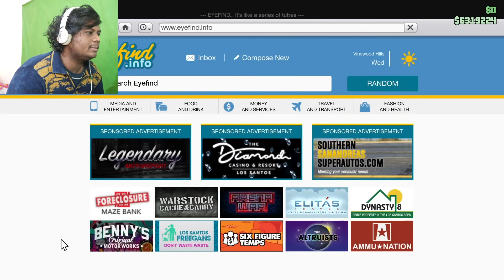[HINDI] Chalo, Karte Hai! || The Cayo Perico Heist - GTA 5 Part 1/2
Let's DO this! This Christmas, we finally do the Cayo Perico Heist and rob El Rubio for all he's worth! Join me and Mr. Tany as we're back with another banger and stay strapped for the ride!

This is part 1 of a 2 part series, get hyped for part 2 tomorrow! You won't regret it!

Game : Grand Theft Auto Online

|   /               ,---.          o